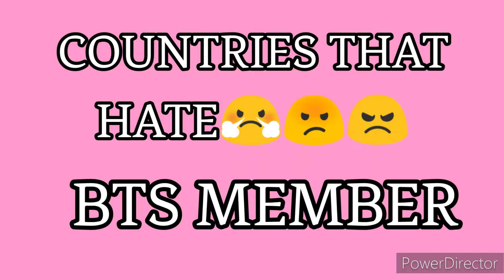Countries that hate BTS member's || Include North Korea, India and Philippines|| White stats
Top 10 countries That hate BTS member's || include North Korea, India and Philippines ||
White stats

Some of these countries support it due to their trade relations and some have culture
relations and some are strong alies of it .

This video took exactly 10 hours from data
collection to editing to uploading and Thumbnail designing . Believe me Your one
comment will be enough to pay the price of
this content ! Hi, I am 8 class student and
Make You Tuber  is my dream . I read all of them : )
THANKS ___________________________________